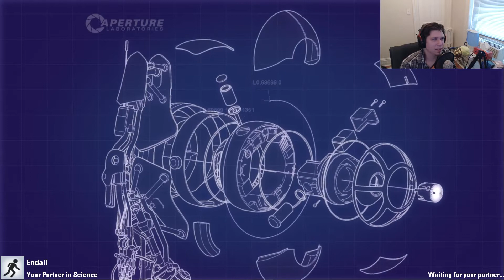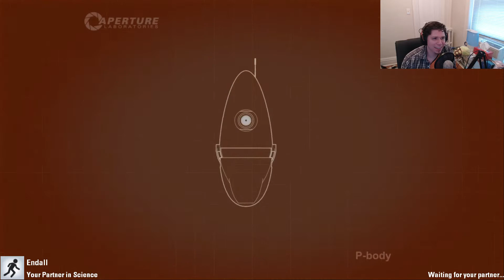Portal 2: - Back to Cube One!! Part 3- Sugar N' Salt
This is the very first installment of Sugar N' Salt.   A new series with me and Endall where we play Co-op  games together!

Special thank you to StrikePhoenix for the thumbnail and logo, it looks amazing!

Portal 2 is a 2011 first-person puzzle-platform video game developed and published by Valve Corporation. It is the sequel to Portal (2007) and was released on April 19, 2011, for Microsoft Windows, OS X, Linux, PlayStation 3, and Xbox 360.